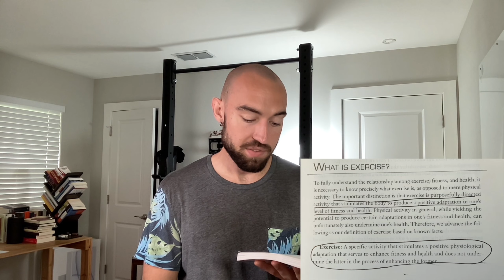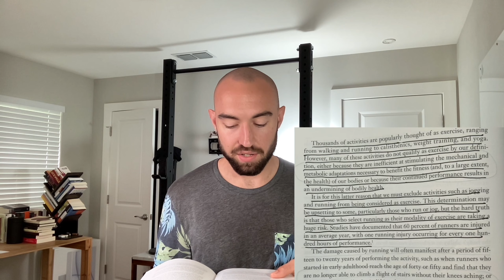Running is NOT Exercise, Stop now!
Running is not exercise, stop now! Running to lose weight is a horrible choice. Running increases your chance of injury. If you do choose to run, make it a high intensity short duration sprint. In this video I read quotes from the book Body by Science by Doug McGuff M.D., & John Little.

“Exercise: A specific activity that stimulates a positive physiological adaptation that serves to enhance fitness and health and does not undermine the latter in the process of enhancing the former.” (pg3)

“Thousands of activities are popularly thought of as exercise, ranging from walking and running to calisthenics, weight training, and yoga. However, many of these activities do not qualify as exercise by our definition, either because they are inefficient at stimulating the mechanical and metabolic adaptations necessary to benefit the fitness (and, to a large extent, the health) of our bodies or because their continued performance results in an undermining of bodily health.”
“It is for this latter reason that we must exclude activities such as jogging and running from being considered as exercise. This determination may be upsetting to some, particularly those who run or jog, but the hard truth is that those who select running as their modality of exercise are taking a huge risk. Studies have documented that 60 percent of runners are injured in an average year, with one running injury occurring for every one hundred hours of performance.” (pg4)

Robbie Knecht does not take credit for the quotes and findings.